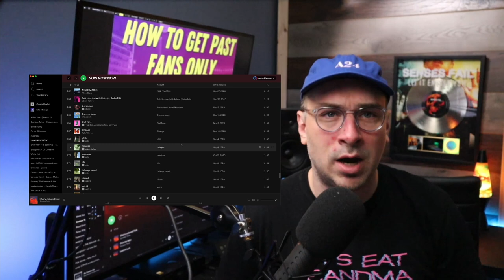Spotify Playlists Don’t Build Relationships With Fans. This Does!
I discuss how to get the people who listen to you on playlists to become fans who are engaged with you. We discuss:
► How to build relationships with fans after they hear your music
► How to show your depth as an interest to an audience
► Why you would use a Big Splash vs Consistent Sustained Promotion
► Who is doing a Big Splash video well and why does it work to grow a fanbase

Chapters:
00:00 Introduction
1:00 Your Audience
2:25 Engagement
3:22 Constant Sustained Promotion
5:13 Do Eventful Things
6:34 Example 1
9:33 Example 2
10:50 Example 3
13:16 Your Platform

► Stuck On Repeat Book

Learn the secrets to transforming individuals who listen to your playlist into devoted and engaged fans in this captivating video! We will delve deep into the art of establishing enduring connections with your audience once they have stumbled upon your music. Uncover the methods for showcasing your diverse interests and passions to captivate your listeners. Additionally, we will explore the strategic decision-making process between utilizing a Big Splash promotion or implementing consistent and sustained efforts. Gain insight into those who have mastered the Big Splash approach and understand why it can revolutionize the growth of your fanbase. Seize this opportunity to convert casual listeners into your most loyal supporters. Join us on this journey and let's elevate your music to new heights!